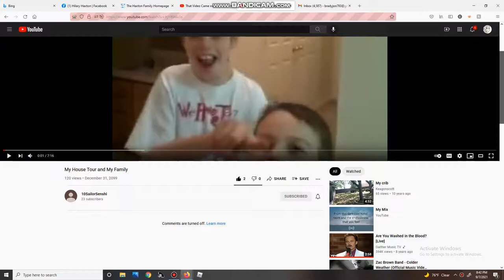This Video Will Come out on December 31, 2099